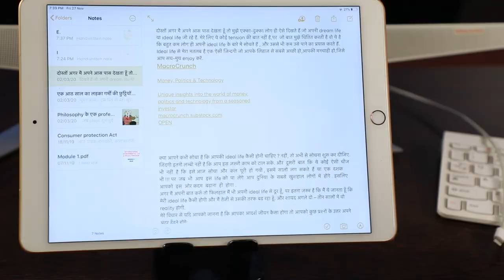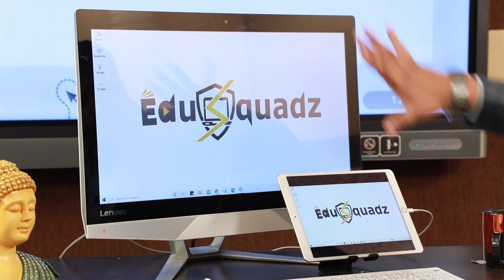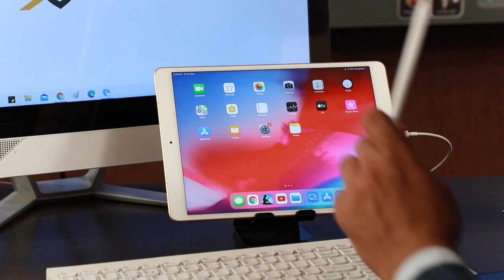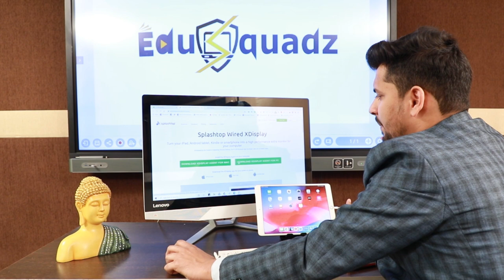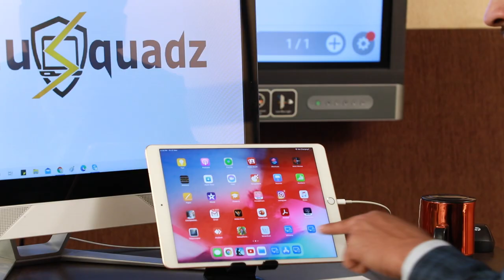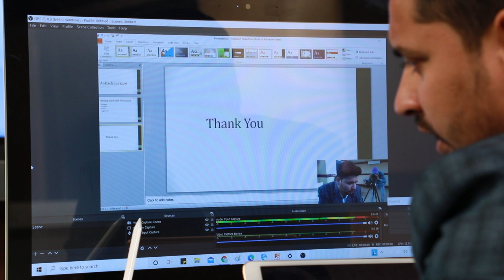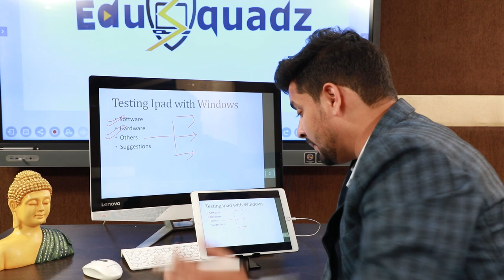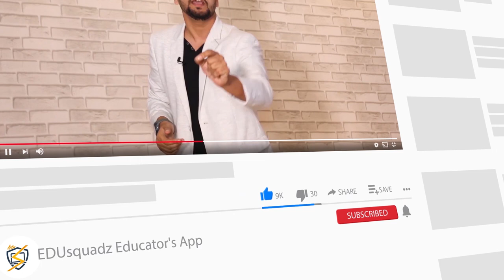Best Pentab For online Teaching | How to use iPad as a pen tab | Duet | Splashtop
LED Video Light
ipad 9th Gen

Quick video on how to turn your iPad into a second display for free.
You need: iPad, PC, XDisplay App (on your mobile phone)  and Itunes Must installed on PC.

For getting more solutions for problems related to Online Teaching connect with Edusquadz - the Online Educational Software Provider.

⏩ Important Videos:-

using iPad Pro as a drawing tablet | for pc or mac | 4k
iPad as a graphics tablet for photoshop? yes!
how the iPad became my go-to drawing tablet
can the world’s cheapest drawing tablet make good art?
iPad as a drawing tablet for pc
use iPad as a drawing tablet for pc free
can I use my Ipad as a drawing tablet for my pc
how to use your iPad as a drawing tablet for pc free
use iPad as a pen tab
 writing pad
 cheapest writing pad
 how to use a drawing tablet
 why use a tablet in photoshop
 why use a pen in photoshop
 how to draw on a tablet without a screen
 how to draw on a tablet better